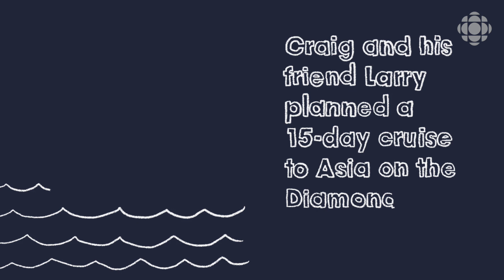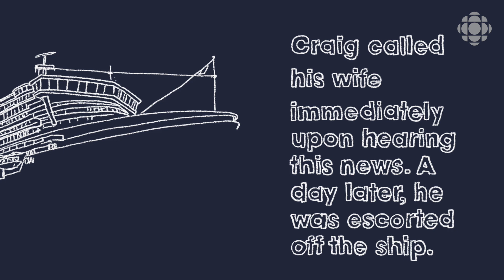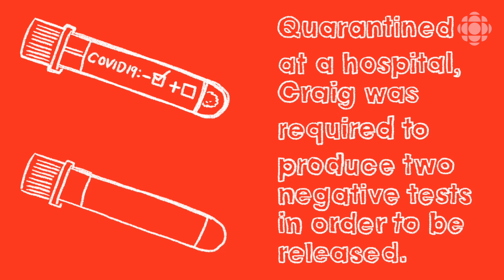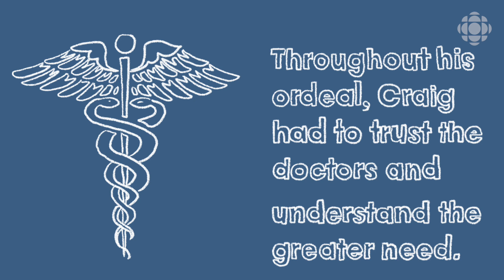I got COVID-19 on the Diamond Princess cruise ship | This Happened to Me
John Craig Lee, a 72-year-old retired teacher from Richmond Hill, Ont., was travelling on the Diamond Princess when the cruise ship was quarantined in Yokohama, just south of Tokyo, in early February, after a former passenger was diagnosed with COVID-19 in Hong Kong.

During the 14-day quarantine, Lee also tested positive for the virus, and he was transported to a hospital, along with 125 other passengers.

This Happened to Me: COVID-19 is a video series from CBC Radio featuring the stories of Canadians who have battled the coronavirus.